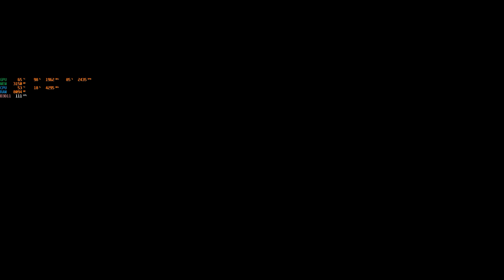Bikernieku trase - Gravel 2018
--Best prices of internet!
--Здесь реально лучшие цены в интернете! !

PC ULTRA settings
2560 x 1440
PC:
Intel Core i7-8700K (Coffee Lake)
Asus ROG STRIX Z370-E GAMING
Kingston 16 GB DDR4 @3000 Mhz HyperX
Gigabyte AORUS GeForce® GTX 1080Ti 11G
Kingston SSD 90GB HyperX sata3
Samsung SSD 1TB EVO 850
Creative Sound Blaster Z
Creative SOUND BLASTERX H5 headset
Corsair HXi Series HX850i — 850 Watt 80 Plus® Platinum Certified PSU
Thermaltake Urban T81
Razer Deathstalker keyboard
Logitech G403 PRODIGY WIRED GAMING mouse
Steelseries 4HD mousepad
Asus ROG Swift PG278Q GSync monitor
PS4 Dualshock 4 controller